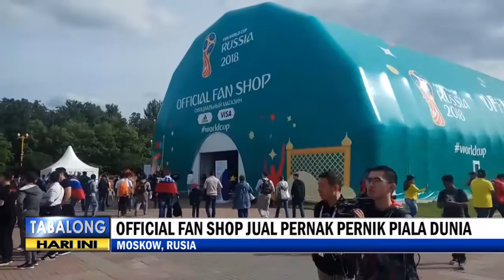World Cup 2018 - FAN ID IDENTITAS UTAMA SUPORTER